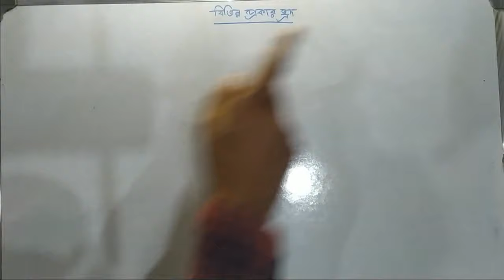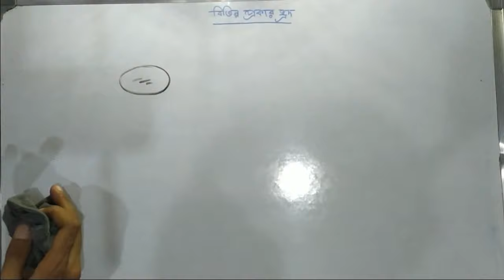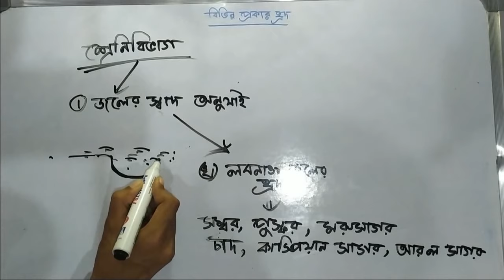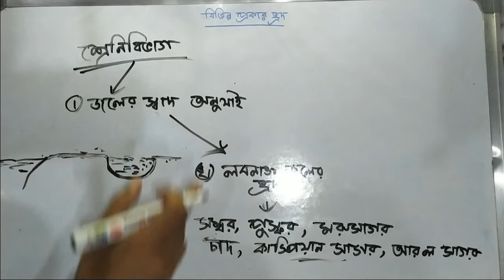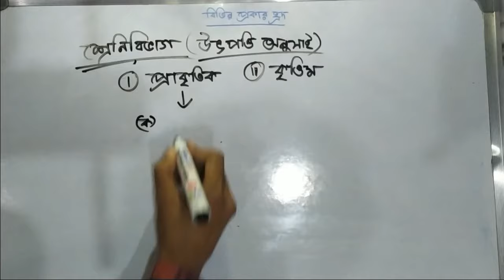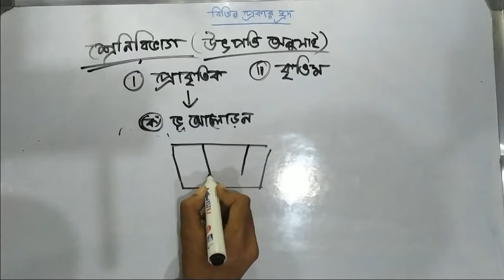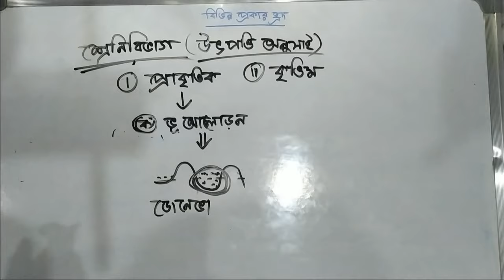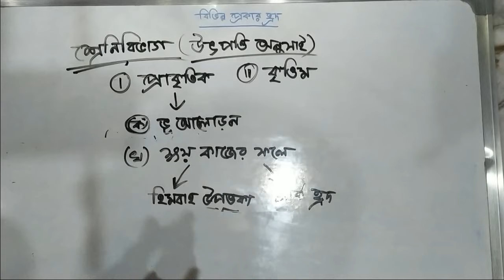প্রাকৃতিক ভূগোল| বিভিন্ন প্রকার হ্রদ (প্রথম পর্ব) Types of Lake class9/10